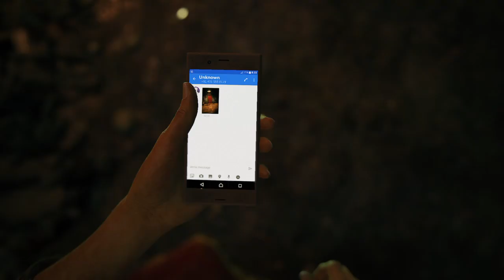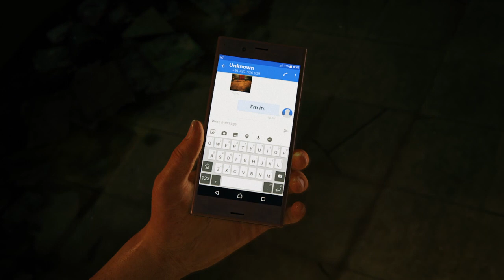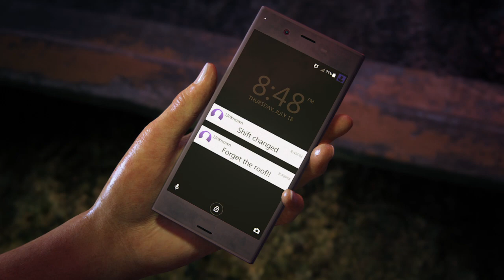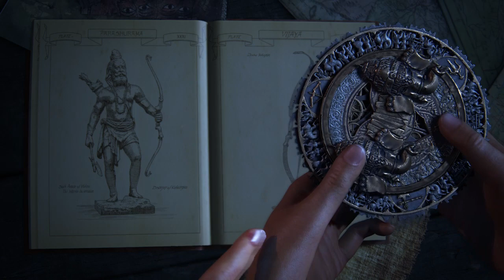Uncharted: The Lost Legacy™ gameplay session #1.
We're not done with the Uncharted series just yet!! So far I've completed The Insurgency and Infiltration levels.